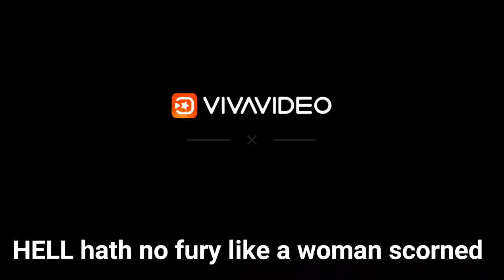real story behind bowman lusambo and the alleged babe mama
to zambian news channel for more latest news in zambia.